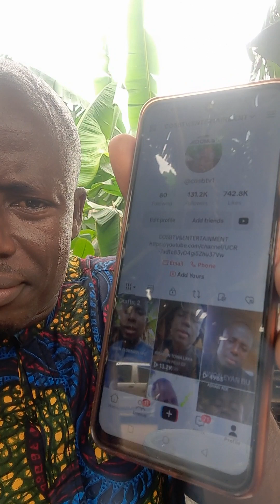ADO SUNKUN(08165603365)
Make sure you watch it till end